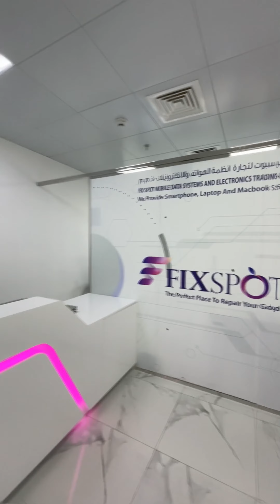TOTAL BUSINESS CENTER - GOLDEN TULIP HOTEL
We offer creative working environments that suit your business and office needs. Our offices are also located in prime locations inside the city area.

Features:
- Multiple office spaces available in different sizes
- High-speed internet
- Furnished with modern office furniture
- Glass doors
- Free cleaning
- With pantry and washroom
- Free water and electricity
- With meeting rooms available (small and big)
- Parking available
- Tawtheeq applicable

Are You Interested? Get In Touch With Our Property Consultants via Telephone or WhatsApp!

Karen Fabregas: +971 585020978